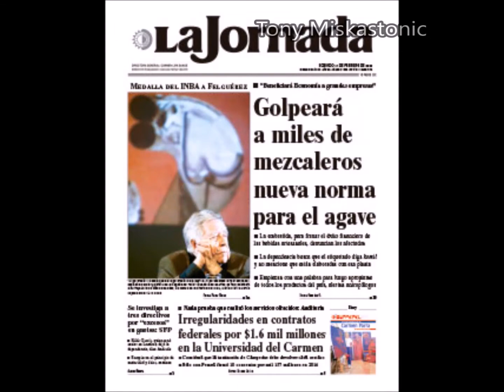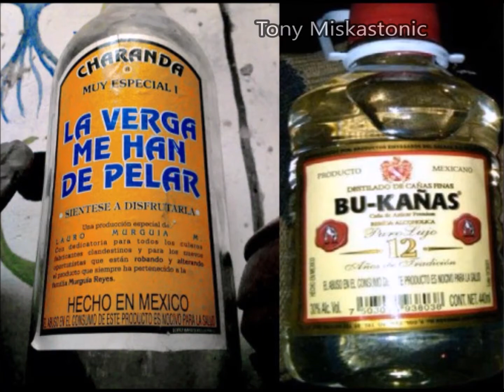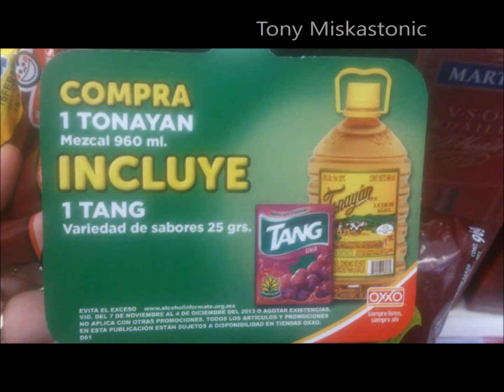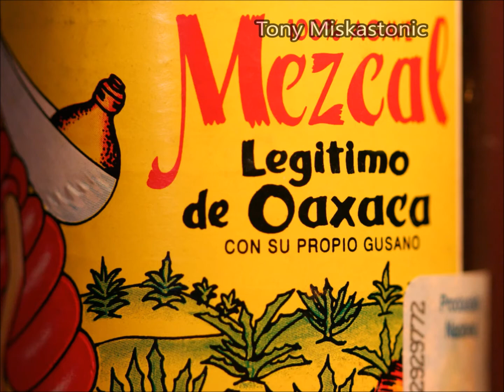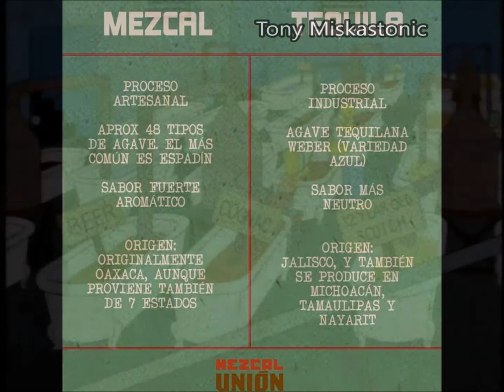Bebida igual que el mezcal pero más barata.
Timbirichi, Posh, Chicha, Kamáta y Damiana no son nombres de cantantes o grupos pop, son algunos ejemplos en la vasta colección de bebidas alcohólicas tradicionales de México. El gobierno mexicano quiere agregar uno nuevo a la lista: komil, para clasificar todas las bebidas a base de agave, que por cuestiones legales, no pueden llamarse mezcales.